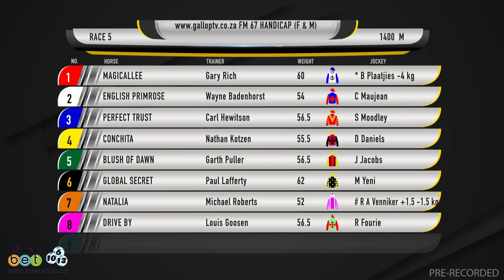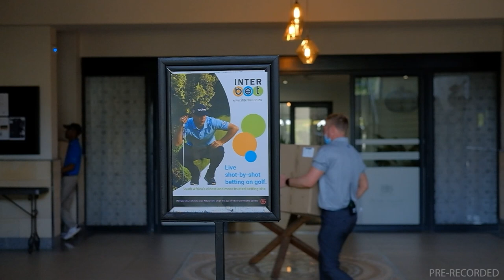20240403 Gallop TV Selection Show Hollywoodbets Greyville Race 5